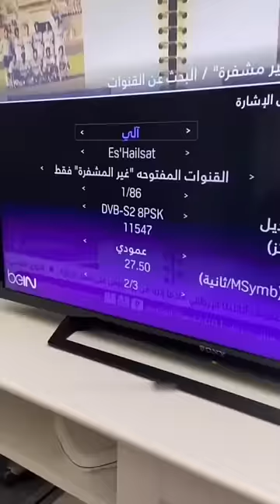طريقة إضافة قنوات SSC الناقلة للدوري السعودي على رسيفر bein sports ✅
- حساب محمد بارشيد  ⚠️©️